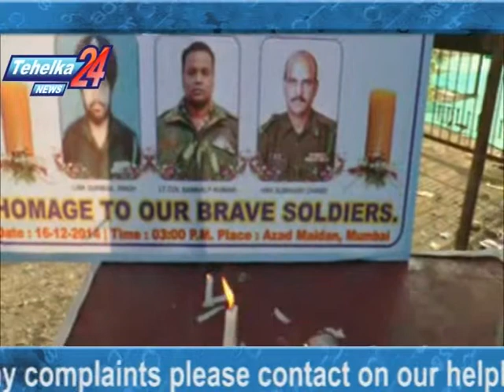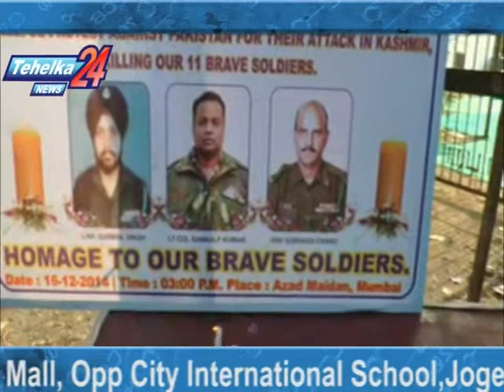HONOUR FOR SOLDIER'S BY ALL INDIA ANTI TERRORIST FRONT